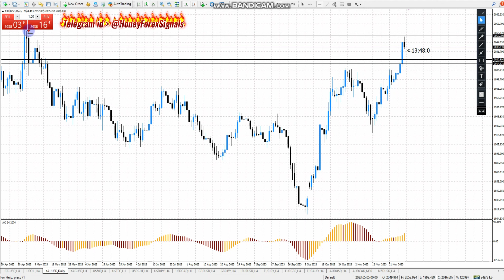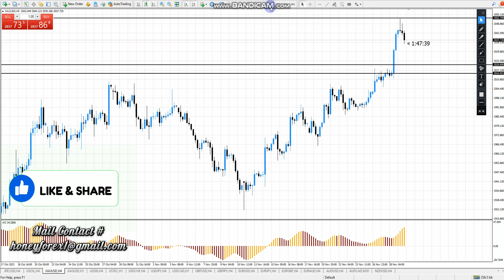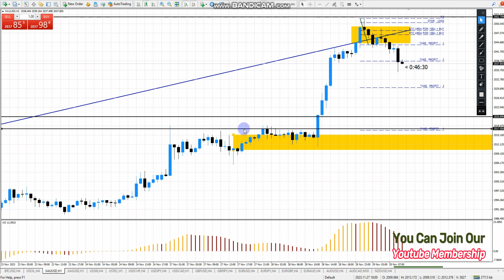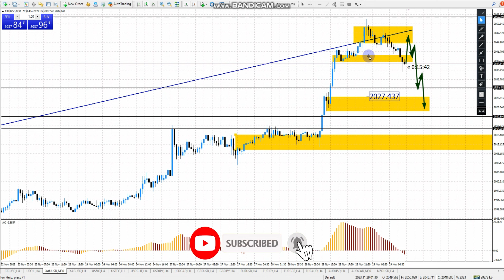GOLD XAUUSD TODAY FOREX CHART ANALYSIS SUPPLY + REVERSAL + DEMAND + FIBO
1. Order Block Retest
2. Head and Shoulders Reversal
3. Average True Range Exhaustion
4. Inside Candle Formation
5. Hammer and Shooting Star